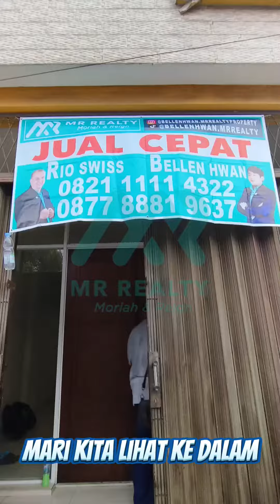R n B COME BACK AGAIN!!! COCOK UTK USAHA & TINGGAL RUKO 3 LANTAI DURI KEPA DEKAT TJ DUREN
*Jual & sewa cepat ruko area duri kepa*
Lokasi strategis dekat kemana mana
*Cocok utk tinggal dan usaha gudang online dll*
Uk 4.5x23
LT:103m2
3 lantai
LB:4.5X15 | +- 180m2
SHM
Hadap selatan
Row jalan 2 mobil lega
*Harga jual 2.6M NEGO!!!*
*Harga sewa 80jt/thn nego*

Bellen Hwan 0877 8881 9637
Rio Swiss 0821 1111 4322

DK 10